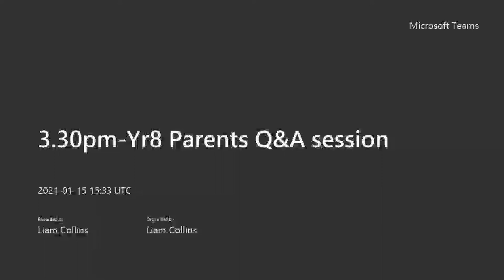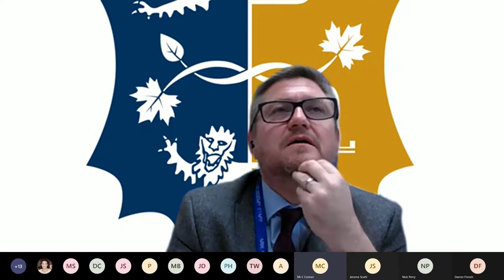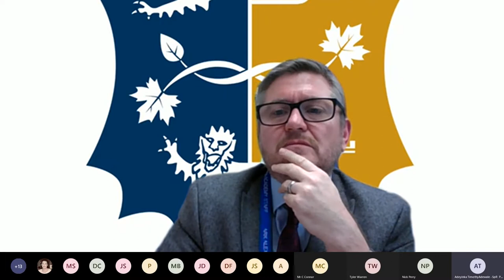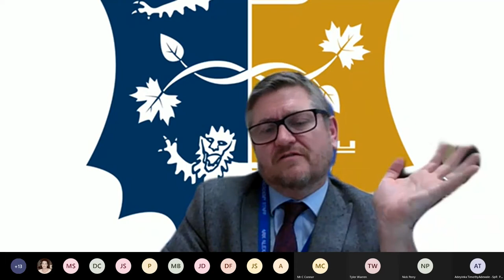Year 8 Parent Q&A - Jan 2021